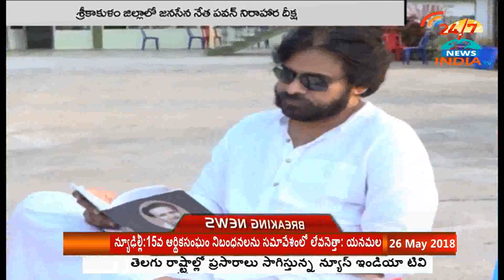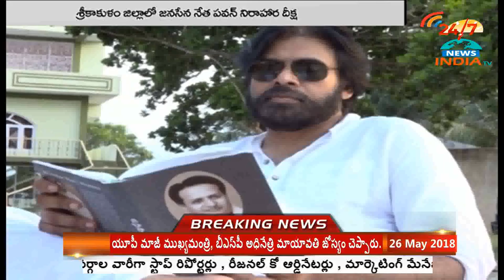జ‌న‌సేన దీక్ష‌..చంద్ర‌బాబు స్పంద‌న‌ - INDIA TV Telugu